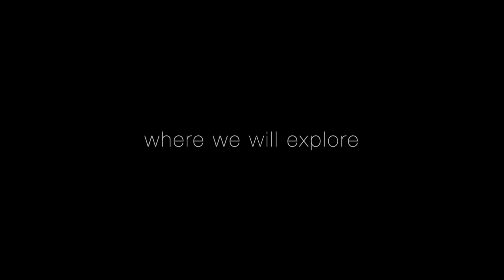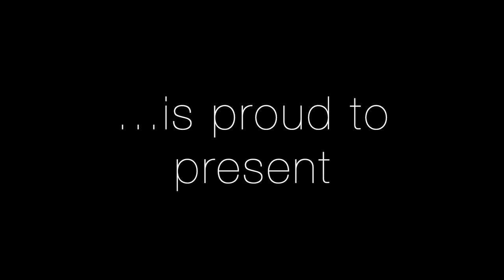MacArthur 2022 Show Reveal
The Douglas MacArthur High School is proud to present their 2022 Field Production - PRIMAL